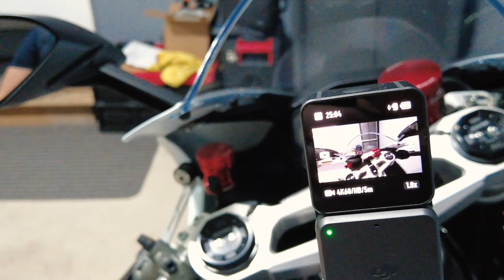PRVI MOTOVLOG ( Ducati Panigale 959 ) | MOTOVLOG 001